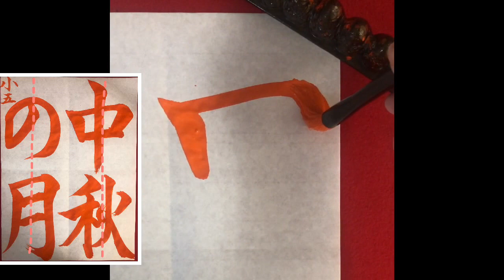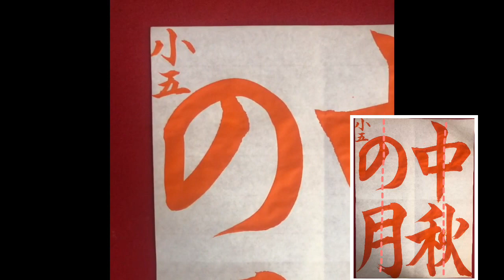【毛筆】5年生『中秋の月』11/10締め切り